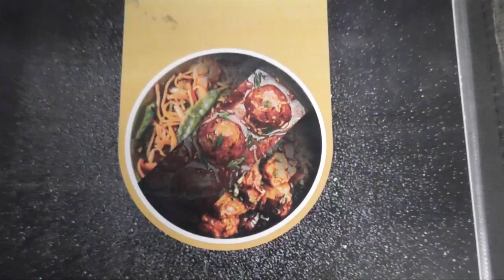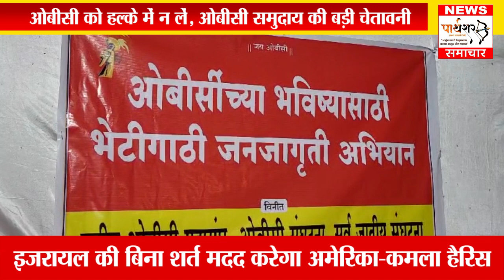ओबीसी को हल्के में न लें, OBC समुदाय की बड़ी चेतावनी।क्रिकेट अड्डों पर पुलिस का छापा,3 बुकी गिरफ्तार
[03/11, 1:43 pm] Sunil Office: *ओबीसी को हल्के में न लें, OBC समुदाय की बड़ी चेतावनी*

राजुरकर ने ओबीसी की मांगों पर प्रकाश डालते हुए कहा, आधा सेमेस्टर बीत जाने के बाद भी हर जिले में ओबीसी छात्रों के लिए लड़के और लड़कियों के लिए छात्रावास नहीं खोले गए हैं. हॉस्टलों में नहीं तो कम से कम आधार योजना लागू कर ओबीसी छात्रों को राहत देना जरूरी था। सरकार हर काम में देरी की नीति अपना रही है. महाराष्ट्र सरकार को बिहार की तर्ज पर जातिवार सर्वेक्षण कराना चाहिए. उन्होंने यह भी राय दी कि इससे ओबीसी और सरकार को सही स्थिति का पता चल जाएगा। ऋषभ राउत ने कहा कि यह सभी का कर्तव्य है कि वे अपने संवैधानिक अधिकारों के प्रति जागरूक हों और आरक्षण को बचाएं।
[03/11, 1:45 pm] Sunil Office: *नॅशनल पिपल्स पार्टी की महाराष्ट्र प्रदेश कार्यकारणी भंग व नई कार्यकारणी की जल्द ही घोषना*

नेशनल पीपल्स पार्टी के महाराष्ट्र अध्यक्ष अब्दुल रशीद सरकार ने आज दिनांक 2 नव्हेम्बर 2023 को नॅशनल पिपल्स पार्टी की कार्यकारणी को आगे आने वाले चुनाव को देखते हुए राष्ट्रीय कार्यकारणी की मंजुरी से महाराष्ट्र अध्यक्ष ने महाराष्ट्र कार्यकारणी भंग कर दिया है। अब महाराष्ट्र मे सिर्फ नॅशनल पिपल्स पार्टी के अध्यक्ष ही कुछ दिनों के लिये कार्य करेंगे अगली कार्यकारणी जल्द ही स्थापित की जाएगी। जिसमे पुरे महाराष्ट्र से कार्यकारणी पदअधिकारी को लिया जायेगा जिसमे सभी धर्म जाती के लोग मिलकर कार्य करंगे महाराष्ट्र कार्यकारणी किसी कारण वंश भंग की गई है। भंग कार्यकारणी में महाराष्ट्र राज्य के सभी सेल जिल्हा कार्यकारणी, प्रभाग कार्यकारणी इत्यादी शामिल है। अब नई कार्यकारणी नये तरीके से सभी के साथ सभी के मत से बनाई जायेगी। यह घोषना नॅशनल पिपल्स पार्टी प्रदेश अध्यक्ष अब्दुल रशीद सरकार इनहो ने दिनांक 02 नवंबर 2023 को एक पत्रकार परिषद में कही है।
[03/11, 1:48 pm] Sunil Office: *दो क्रिकेट अड्डों पर पुलिस का छापा, 3 बुकी गिरफ्तार*

शहर के कलमना और लकड़गंज इलाके में चल रहे क्रिकेट सट्टा अड्डे पर पुलिस ने छापामार कार्रवाई कर तीन क्रिकेट बुकियों को गिरफ्तार किया। दो फरार क्रिकेट बुकियों की तलाश की जा रही है। कलमना से 2 क्रिकेट बुकी और लकड़गंज से 1 बुकी को गिरफ्तार किया गया। गिरफ्तार क्रिकेट बुकियों से 1 लाख 23 हजार रुपए का माल जब्त किया गया। यह कार्रवाई अपराध शाखा पुलिस विभाग की यूनिट 3 ने की।

पुलिस सूत्रों से मिली जानकारी के अनुसार गत 1 नवंबर को अपराध शाखा पुलिस विभाग की यूनिट 3 के हवलदार संतोष ठाकुर को गुप्त सूचना मिली कि अरशद प्लॉस्टिक प्लॉट नंबर 43 रिलायंस को ऑप. हाउसिंग सोसाइटी वांजरा कलमना में कुछ क्रिकेट बुकी सट्टेबाजी कर रहे हैं। जहां पर प्लास्टिक का बंद कारखाना है। दस्ते ने घटनास्थल पर छापेमारी की। इस दौरान दस्ते को क्रिकेट बुकी अशफाक अंसारी एहसान उल्ला अंसारी मरकज के पास, अंसार नगर, मोमिनपुरा तहसील नागपुर और जावेद खान यूसुफ खान जामा मस्जिद के पीछे, मोमिनपुरा नागपुर निवासी क्रिकेट मैच की सट्टेबाजी करते मिले। दोनों क्रिकेट बुकी क्रिकेट वर्ल्ड कप टूर्नामेंट में दक्षिण अफ्रीका और न्यूजीलैंड के बीच खेले जा रहे क्रिकेट मैच पर सट्टेबाजी कर रहे थे। दोनों क्रिकेट बुकियों को दस्ते ने दबोच लिया।